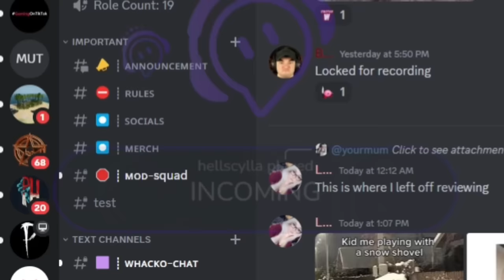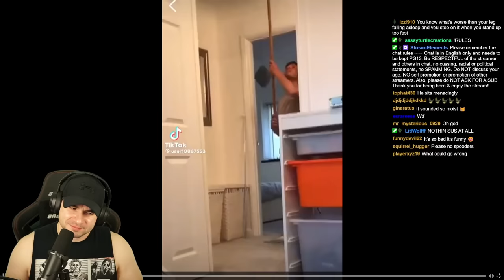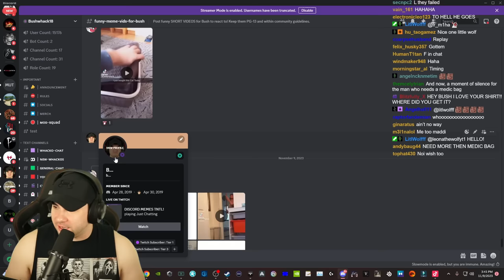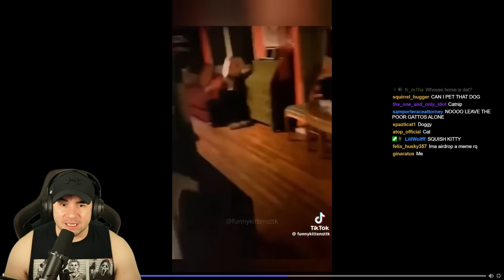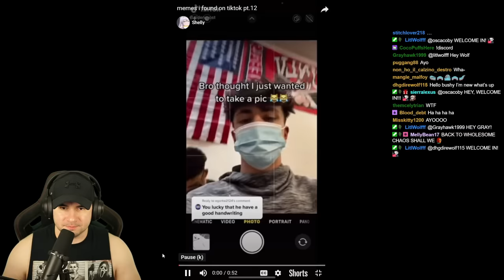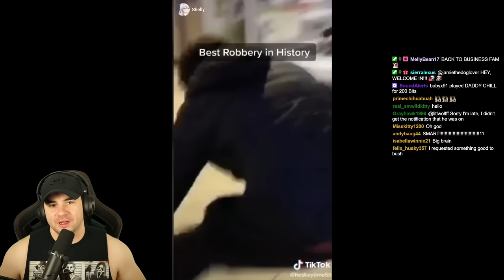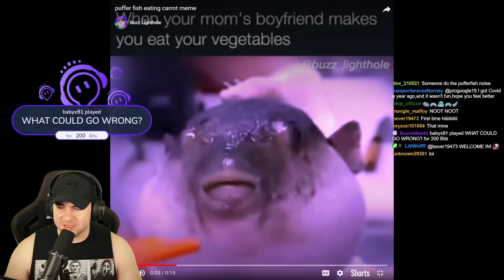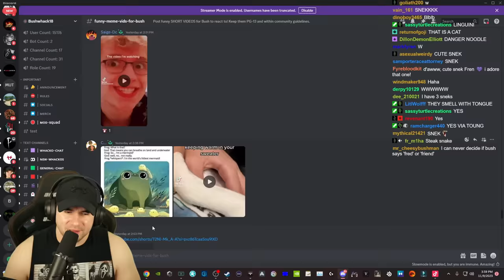The Most Random Memes From My Discord! Try Not To Laugh! #17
Part 17

My viewers post their funniest memes in my discord, and i try not to laugh!